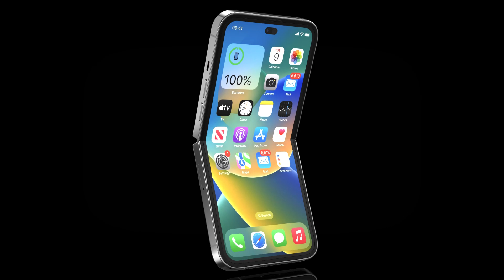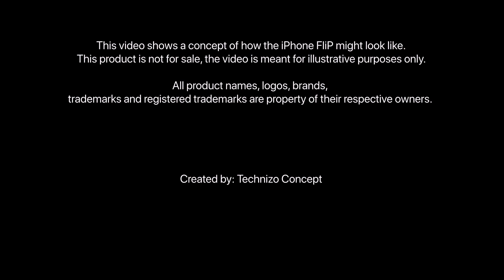iPhone 15 FliP Trailer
iPhone 15 Flip Apple is planning to launch it's foldable iphone soon. The report also states that apple is aiming for a thinner display than foldable of its rivals. The upcoming foldable iphone with galaxy Z Flip like design will also be more affordable than the competing rivals in the same market.

I created a concept, Hope you like my concept model.

iphone 15 flip, iphone 15 pro, iphone 15,
iphone 15 fold, iphone 15 camera, iphone 15 trailer,
iphone flip, iphone fold, iphone foldable